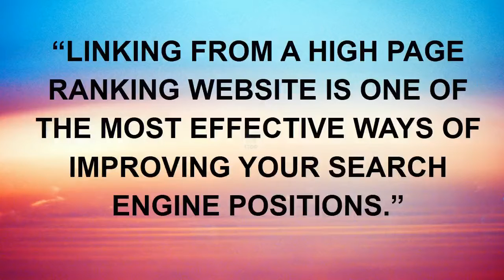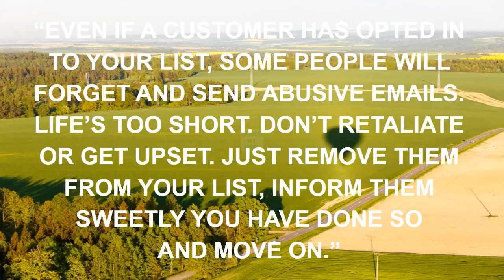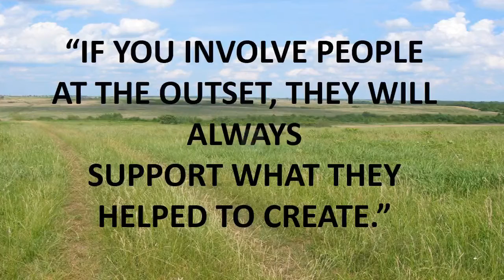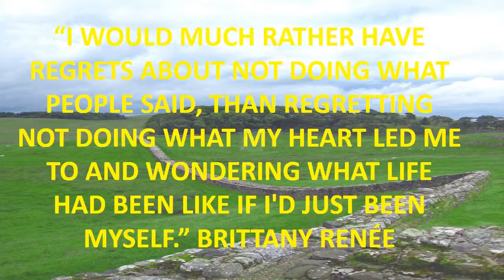tagalog quotes 2015